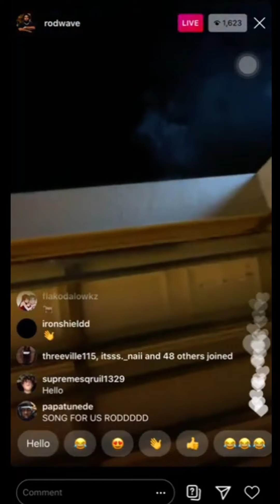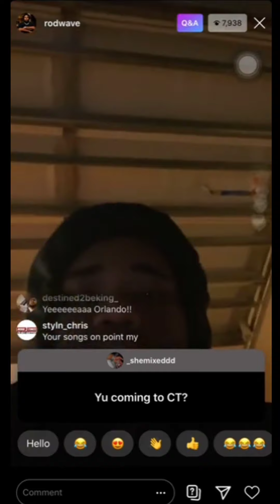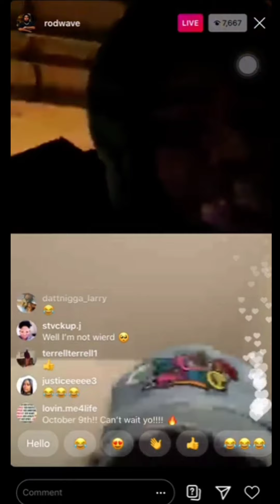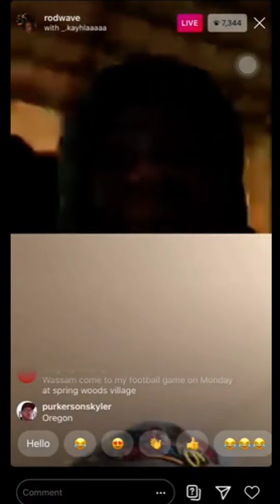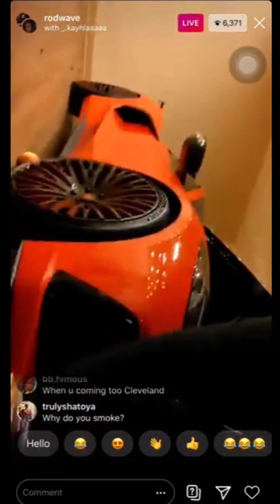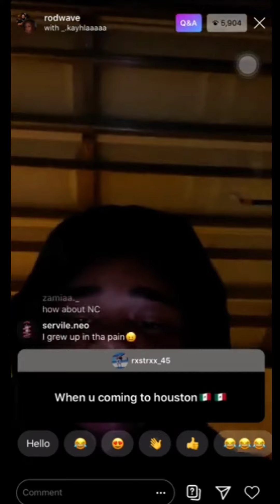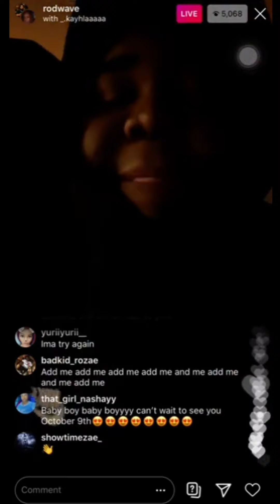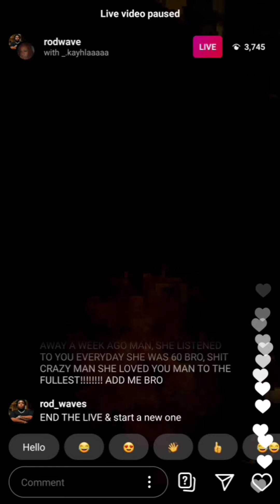Rod Wave Says He's Not Dropping Anymore Music And Makes A Fan's Day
Rod wave leak. rod wave unreleased. Rod wave snippet. Rod wave Instagram live. Rod wave new music. Rod wave reaction. Rod wave new song. Rod wave Compilation. Rod wave ig live. Rod wave album.